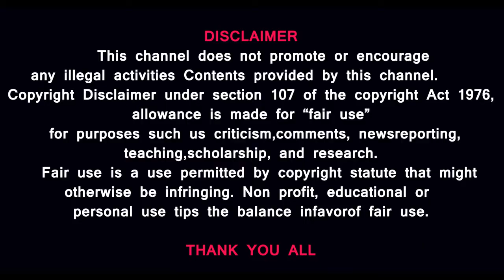கச்சத்தீவை இந்தியா மீட்கும்|பிச்சை கேட்கும் ராஜபக்ச குடும்பம்|SRILANKAN BEGGAR BOYS RAJAPAKSE FAMILY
தன் சொந்த நாட்டு மக்களிடம் இருந்து உயிரை காப்பாற்றி கொள்ள இந்தியாவின் காலில் விழுந்து பிச்சை எடுக்கும் ராஜபக்ச குடும்பம்...வரிசையா வாங்க கோத்தபயா, மகேந்திர ராஜபக்சே...வரும் போது கச்சதீவை இந்தியாவுக்கு எழுதி கொடுக்கிறோம் என்ற ஒப்பந்தத்தை எடுத்து வரவும்- மெலிண்டா - ஆர்எஸ்எஸ் தலைவர் சந்திப்பில் திருப்பம்

MUSIC CREDITS
YOUTUBE LIBRARY
Duh Fuse
French Fuse